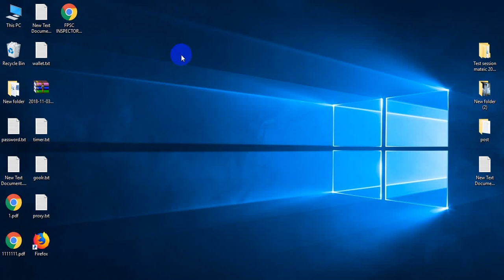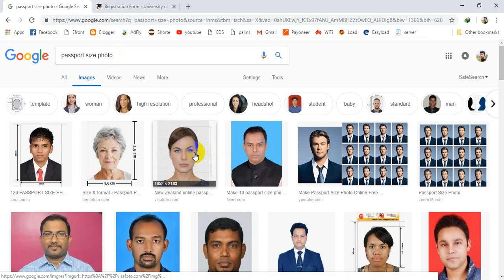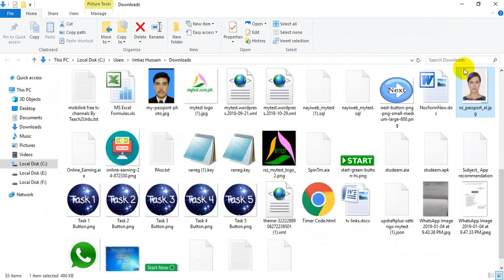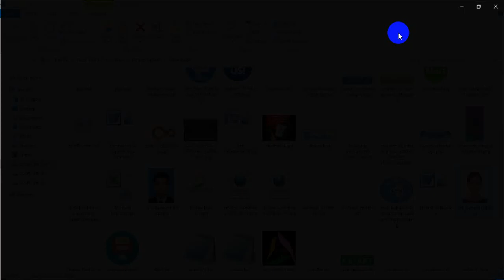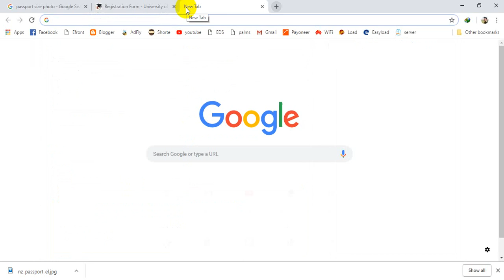How to reduce image size easily using MS office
In this video i will teach you that How to reduce image size easily using MS office with without having internet access at your home computer

For full details you must watch video

   content used in that video are only as demo or educational purpose only. They are not used pro personal used.

how to reduce image size in ms office 2013
how to reduce image size in ms office
how to reduce image size easily using ms office download
how to reduce image size easily using ms office free
how to reduce image size easily using ms office in android
how to reduce image size easily using ms office home
how to reduce image size easily using ms office html
how to reduce image size easily using ms office home and student
how to reduce image size easily using ms office home and business
how to reduce image size easily using ms office holder
how to reduce image size easily using ms office jobs
how to reduce image size easily using ms office job
how to reduce image size easily using ms office java
how to reduce image size easily using ms office key

Add website to google search console

You may also like them

Find any number location